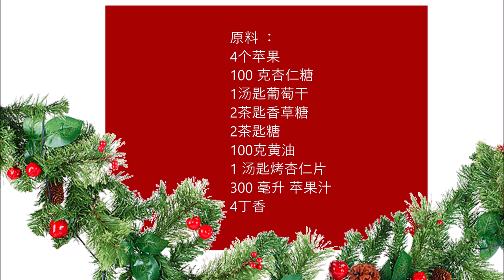Baked apple with apple sauce / 苹果酱烤苹果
English :
4 apples
100 grams of marzipan
1 tablespoon of raisins
2 teaspoons vanilla sugar
2 teaspoons of sugar
100 grams of butter
1 tablespoon toasted slivers of almonds
300 ml apple juice
4 cloves

In a bowl, mix the soft butter with the marzipan, the two types of sugar and the raisins.
Hollow out the apples and cut around the apple with a sharp knife, then fill with the filling.
Place the apples in a casserole dish and pour in the apple juice, add the cloves and bake at 190 C° for 25-30 minutes.
Then put the apple on a plate, pour some sauce over the apple and sprinkle with some roasted almond slivers. Best served warm.

中文：
4个苹果
100 克杏仁糖
1汤匙葡萄干
2茶匙香草糖
2茶匙糖
100克黄油
1 汤匙烤杏仁片
300 毫升 苹果汁
4丁香

在一个碗中，将软黄油与杏仁软糖、两种糖和葡萄干混合。
把苹果挖空，用锋利的刀在苹果周围切开，然后填上馅料。
将苹果放入砂锅中，倒入苹果汁，加入丁香，以 190 C° 烘烤 25-30 分钟。
然后把苹果放在盘子里，在苹果上浇上一些酱汁，撒上一些烤杏仁片。最好趁热食用。